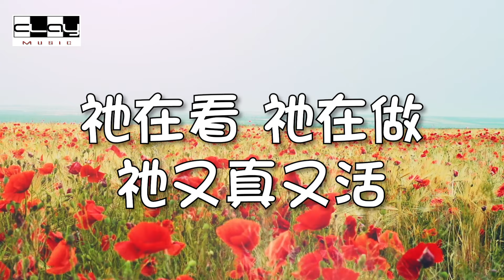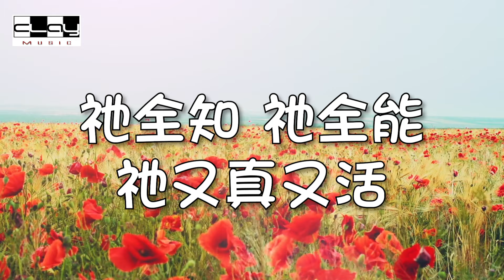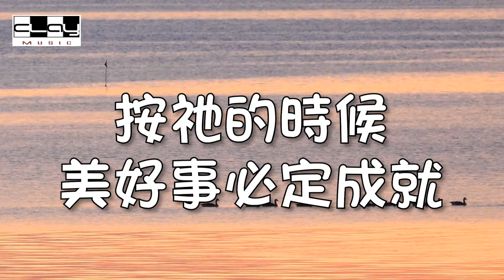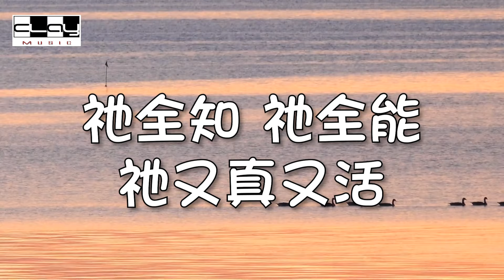祂又真又活 He Is Alive 盛曉玫 Amy Sand, 泥土音樂專輯 6：幸福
請購買正版支持泥土音樂事工 /Clay Music
Album (專輯): 幸福
Song (歌曲): 祂又真又活 (He Is Alive)
詞曲：盛曉玫
Lyrics & music: Amy Sand

喜樂 我要喜樂 靠主常喜樂
喜樂 是信心的選擇

讚美 我要讚美 高聲讚美主
因祂凡事掌權 凡事都能做

萬事的背後 都有上帝的恩手
祂在看 祂在做 祂又真又活

按祂的時候 美好事必定成就
祂全知 祂全能 祂又真又活